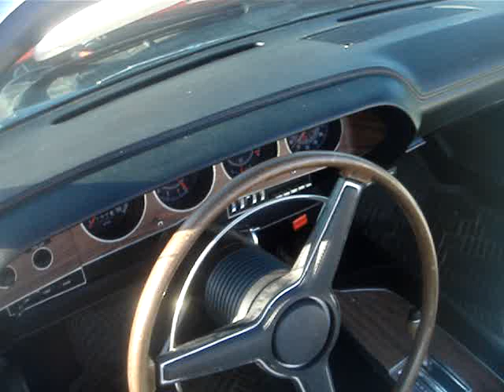1970 DODGE CHALLENGER CONVERTIBLE - LOOKING LIKE NEW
Appearing with Plymouth's third generation Barracuda for 1970 was a dodge relative, the division's belated reply to the Mustang, Camaro and other ponycars.  Fittingly named Challenger, it was offered with a slant six and V8's, the latter including 318, 383, 440 and even the hemi.  Hardtop coupe and convertible were available in plain and sporty R / T trim.  The hardtop could also be ordered as a Special Edition with padded vinyl roof and a smaller " formal " rear window.  Priced attractively in the $ 3000 - $ 3500 range and cataloging a broad list of options, Challenger sold very well in it's first year but then tailed off rapidly.  In 1970 sales, sixes outpaced V8's hardtops and the convertibles.  The Special Edition hardtop coupe sold only 6,584, while the hardtop coupe sold the most with 53,337 units.  This convertible coupe is one of 3,173 copies and had a base price of $ 3,120.  Of all the V8 engines available, this like brand new convertible has a 340 with 4 barrel and shaker hood.  A trip back in time, this beautiful Challenger is, in all it's original and factory fresh appearance.